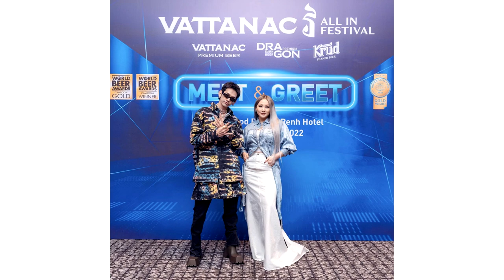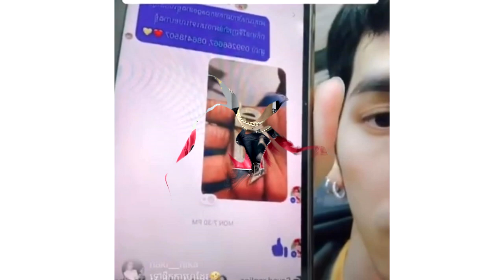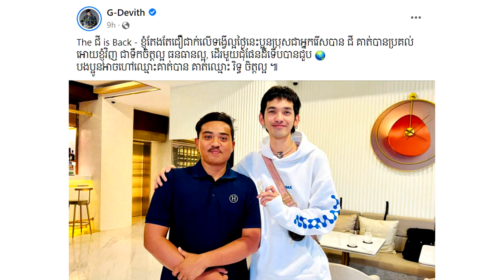ទីបំផុត G-Devith បានជួបប្អូនប្រុសរើសបាន បន្តោងខ្សែក អក្សរ “ជី” ដែលមានតម្លៃ 19900 ដុល្លារហើយ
សូមអធ្យាស្រ័យ

ចំពោះការមិនបានតប ខំមិនបានគ្រប់គ្នា

Ms Socheata